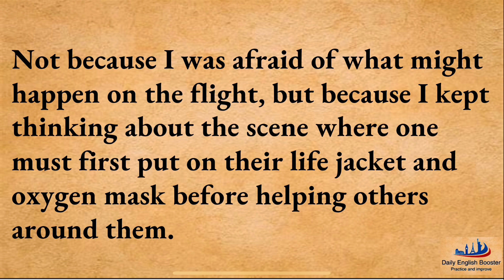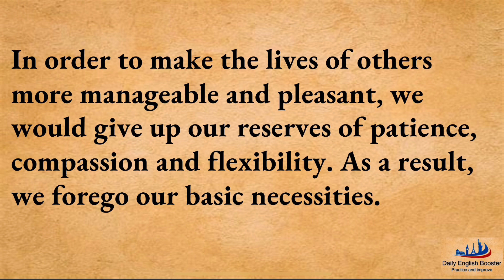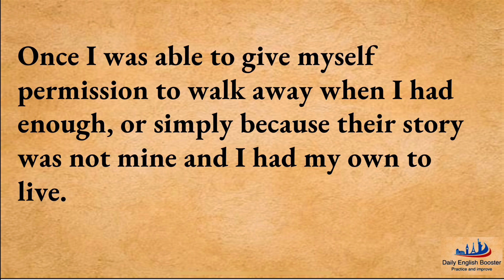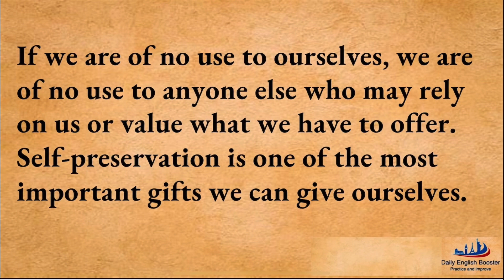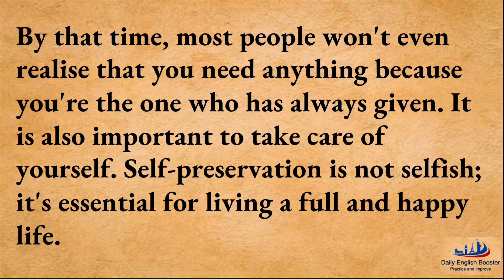english speaking practice | learning english speaking | listen and practice| session 172